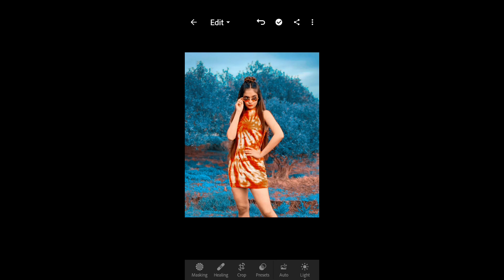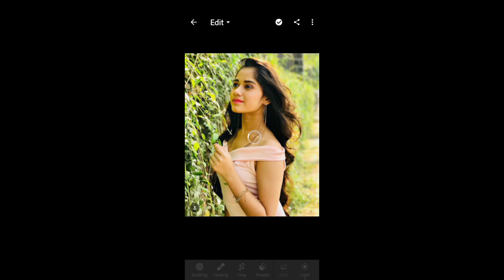blue and orange tone lightroom preset || Lightroom Presets free Dng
Your qurries ✅
lightroom editing
Blue and orange tone lightroom preset
Blue and orange tone lightroom presets
blue and orange tone lightroom photo editing
lightroom blue and orange tone photo editing
Free presets
Lr preset
preset gratis
free preset
Lightroom presets
Lightroom blogger
lr editing
photo editing video
photo editing
lightroom photo editing in mobile
lr edit
orange and blue tone Lightroom photo editing
Lightroom Orange and Blue tone photo editing
Lightroom white
how to edit white tone
white tone lightroom Presets
preset white
lightroom presets
preset lightroom
lightroom preset
lightroom
preset
lightroom presets
lightroom
lightroom editing
free preset
free presets
adobe lightroom
lightroom tutorial
lightroom preset